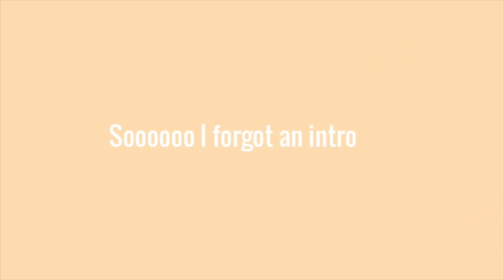weekly vlog : LASH TECH LIFESTYLE , target runs, THXSGIVIN PREP, lifestyle & GIVEAWAY FT. DOSSIER !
weekly vlog : LASH TECH LIFESTYLE , THXGIVIN PREP, LASHES DONE PERFUME, SHOPPING & FT. DOSSIER !

DOSSIER DETAILS

Goal : 250,000

💞GOT A BUSINESS AND WANT PROMO 💞
Redan,GA
30074